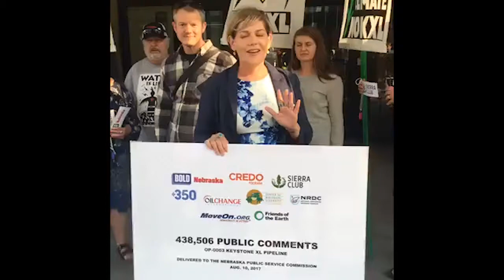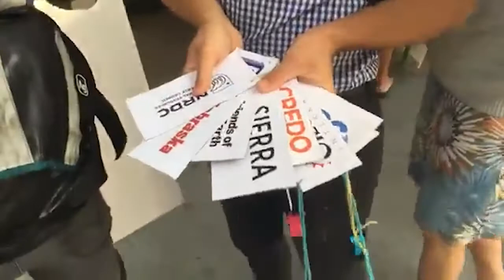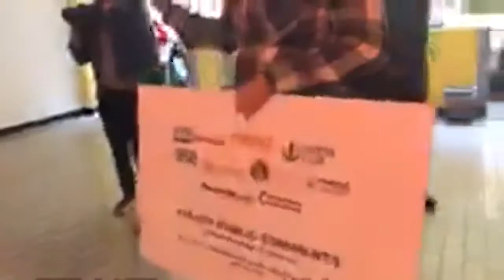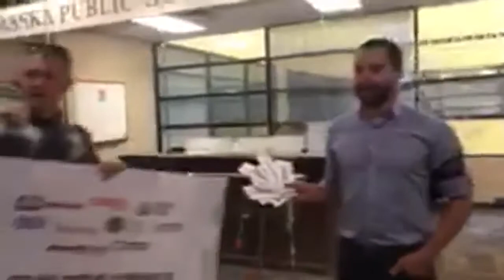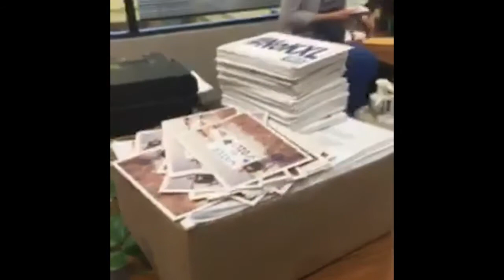Comment Delivery Against Keystone XL to the Public Service Commission in Lincoln, Nebraska